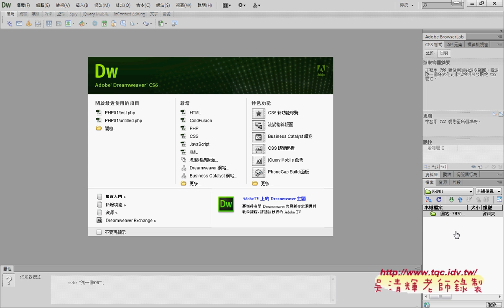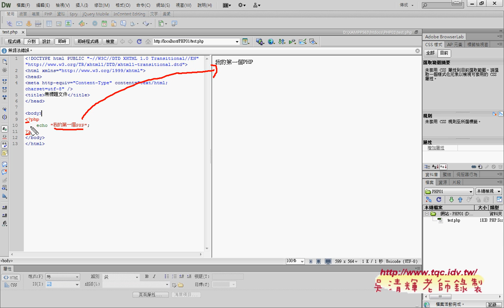06 我的第一個PHP程式